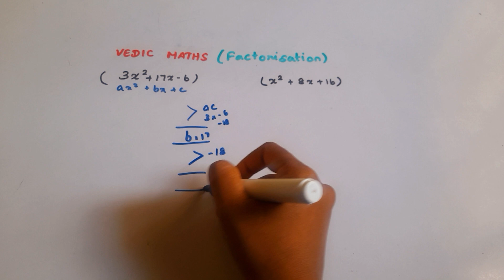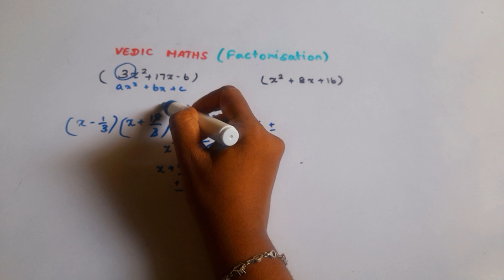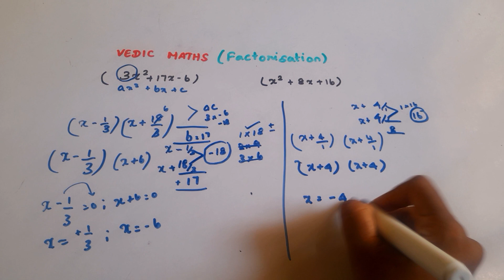VEDIC MATHS [GRAND MASTER LEVEL] CHAPTER-8(FACTORIZATION)